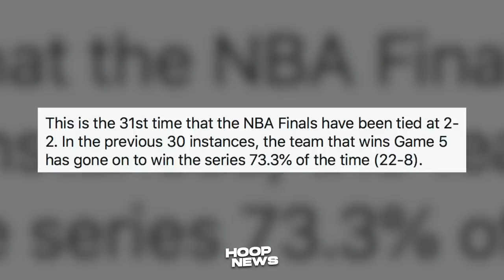Reaksyon Ng Mga Warriors Players Sa Panalo Nila Ngayong Game 5, One Win Away Sa NBA Title!